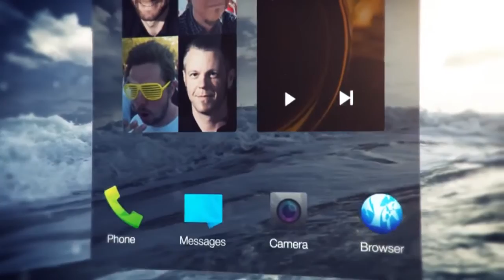Jolla - Theme Song, Sound Design for Jolla Phone